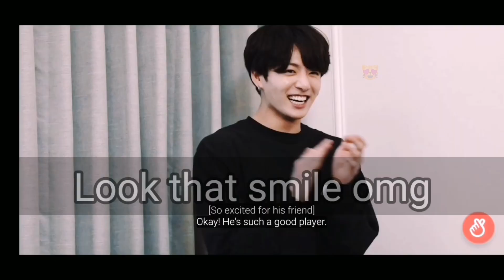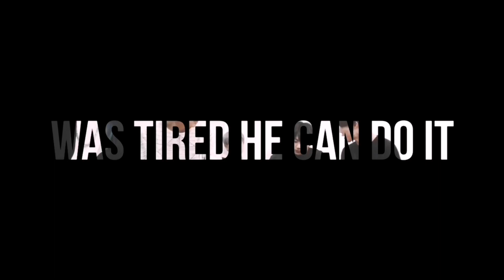jikook analysis when you only focus on jikook Ep 1 part 2 [Jikook]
So much love I received in the first part hope you like the second one, jikook is unique